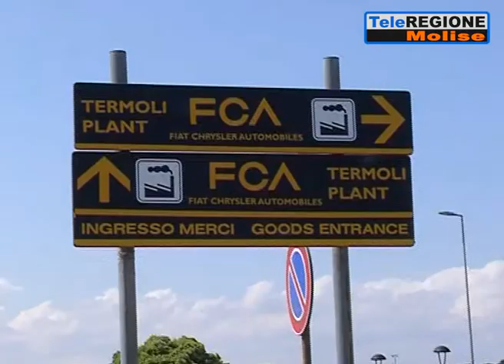Fiat, sindacati preoccupati per la nuova Cig - 20/11/2019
Servizi TG | Fiat, sindacati preoccupati per la nuova Cig | 20/11/2019